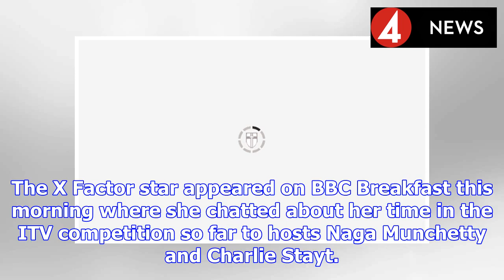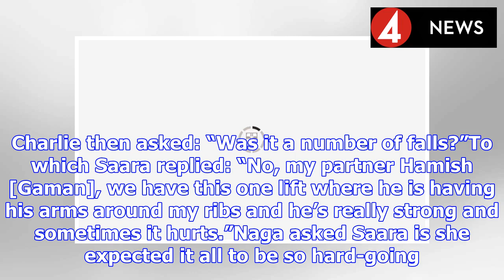Dancing On Ice 2019: ‘I couldn’t sleep’ Saara Aalto speaks out on ‘awful’ injuries | BS NEWS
The Finland native, like the rest of her Dancing On Ice peers, has suffered in training. Today saw Saara reveal how the extent of her injuries has prevented her from sleeping. The X Factor star appear...